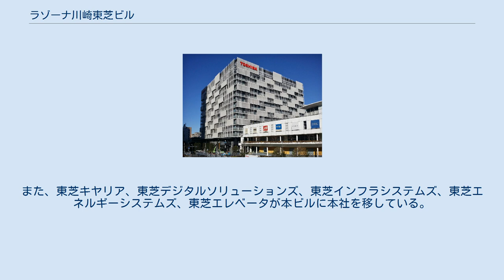ラゾーナ川崎東芝ビル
ラゾーナ川崎東芝ビル（ラゾーナかわさき とうしばビル）は、神奈川県川崎市幸区の再開発地区ラゾーナ川崎にあるオフィスビルである。
 JR川崎駅西口にはかつて東芝堀川町工場（1998年より、同社川崎事業所）があり、2000年に閉鎖された後は再開発事業が進められた。
2006年に商業ゾーン「ラゾーナ川崎プラザ」、2007年に住宅ゾーン「ラゾーナ川崎レジデンス」が竣工した後も南西の一角はしばらく駐車場として利用されてきたが、野村不動産とNREG東芝不動産により2011年7月に新たなオフィスビルを着工、2013年3月に竣工した。
 超高層建築物とはせず15階建てに抑え、代わりに平面を1辺81mの正方形とし、オフィスフロアの基準階面積2000坪、延床面積10万m2を越える日本最大級のオフィスビルとなった。
立方体に近い形状にすることにより、表面積を約30%削減した。
総工費は土地代を含め500億円弱で、坪あたりの建設費は60万円と、都心の平均的な超高層ビル90万円～100万円に比べて軽減されている。
 外観はバルコニー「エコシェルフ」と縦のルーバーが特徴的で、エコシェルフは日照遮蔽と設備スペース、避難経路の役割を持つ。
フロアの中央部には共有空間「イノベーション・スクエア」と吹き抜けの階段「イノベーション・ボイド」を設け、オフィスワーカー同士のコミュニケーションの場とした。
 BEMSを導入し、画像センサを用いた照明・空調管理や、建物高さを抑えたことによる垂直移動のエネルギーを軽減。
2005年度の東京都の一般的なオフィスビルに比べCO2排出量50%削減を実現した。
これらの環境対策により、「CASBEE川崎（川崎市建築物環境配慮制度）」ではSランク、日本政策投資銀行による環境認証制度「DBJグリーンビルディング認証」では、最高ランクのプラチナの格付けを取得した。
 BCP対策として、免震構造を採用し、共用部とテナント部にそれぞれ72時間電力を供給できる1500kVAの非常用発電機2機、大容量の上水・雑用水受水槽を備える。
歩道沿いや屋上は緑化され、川崎駅とはペデストリアンデッキで接続されている。
 本ビルは、2014年にグッドデザイン賞、2015年に電気設備学会賞技術部門施設奨励賞を受賞している。
 全フロアを東芝が一括賃借し、スマートコミュニティ事業部門約7800名が就業する。
1階に車寄せ、3階にゲストエントランス、ワーカーエントランスとミーティングルーム、4階にカフェテリア、5階から15階にかけてオフィスのフロア構成となっている。
2階には、幸区小向東芝町の東芝科学館から移転した東芝未来科学館が2014年1月31日に開館した。
また、東芝キヤリア、東芝デジタルソリューションズ、東芝インフラシステムズ、東芝エネルギーシステムズ、東芝エレベータが本ビルに本社を移している。